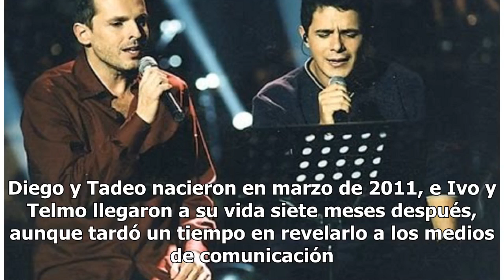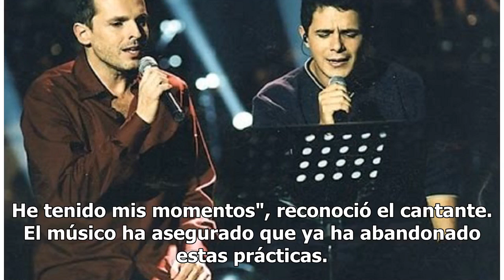Miguel Bosé se muda a México; apareció en lista negra del fisco español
Miguel Bosé se muda a México. El cantante ha decidido tramitar su residencia en el país latinoamericano dos meses después de haber aparecido en la lista negra de morosos del fisco español, al que debe 1.8 millones de euros (casi 2.1 millones de dólares). El popular cantante ha inscrito ya a dos de s...